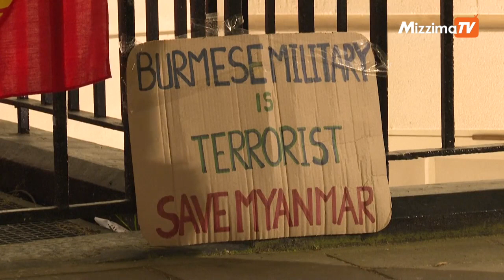ဧပြီလ၇ရက် UK ရှိ မြန်မာသံရုံးအခြေအနေ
UK ရှိ မြန်မာသံရုံးအား ဒေသစံတော်ချိန် ဧပြီ ၇ ရက် ညနေ ၆ နာရီခန့်မှာ အကြမ်းဖက်စစ်ကောင်စီကဝင်ရောက်စီးနင်းပြီး UK ဆိုင်ရာ မြန်မာသံအမတ်ကြီး ဦးကျော်စွာမင်း အား သံရုံးအတွင်းဝင်ခွင့်မပေးပဲ၊ သံမှုးကြီးဦးချစ်ဝင်း၊ စစ်သံမှုး ဗိုလ်မှုးကြီးစိုးအောင် တို့က သံရုံးအတွင်းမှ တံခါးပိတ်ထား၊ သံရုံးရှေ့တွင် UK လက်နက်ကိုင်ရဲများက ဝိုင်းရံထားပြီး မြန်မာနိုင်ငံသားများလည်းရောက်ရှိနေ၊ သံအမတ်ကြီးဦးကျော်စွာမင်းက UK နိုင်ငံခြားရေးသို့ အကူအညီတောင်းထား။

       shorturl.at/lFPQ0